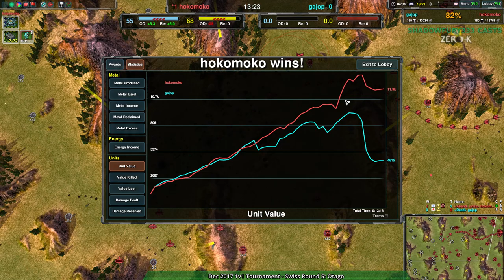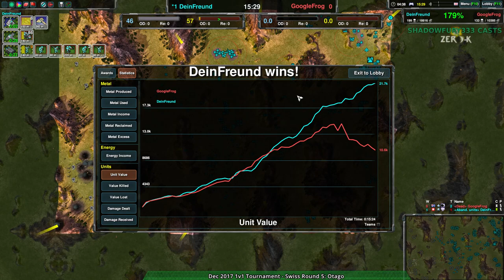2017/12/16 1v1 Tournament - Swiss Round 5 - Zero-K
Map: Otago 1.1

Game 1: (0:56) gajop(Cloaky) vs hokomoko(Cloaky) (Group 30)

Game 2: (17:54) DeinFreund(Cloaky) vs GoogleFrog(Cloaky) (Group 29)

Bracket images by Challonge.